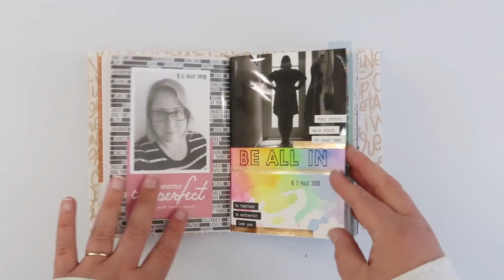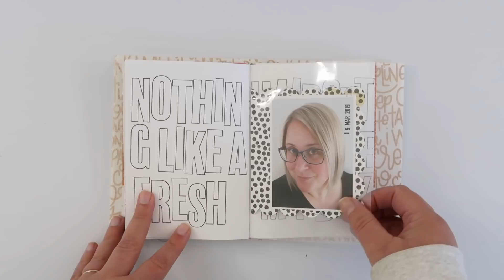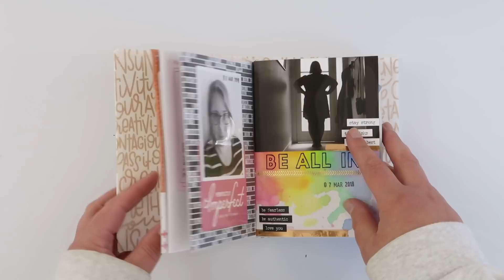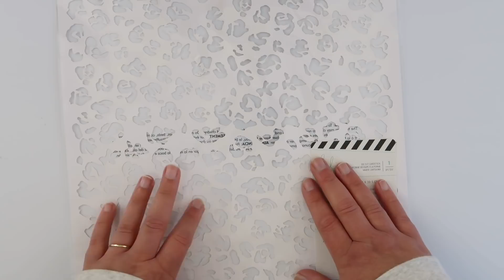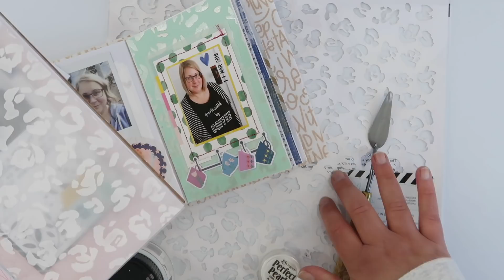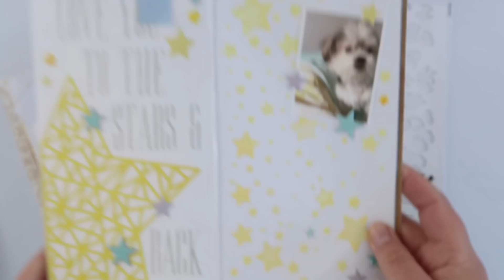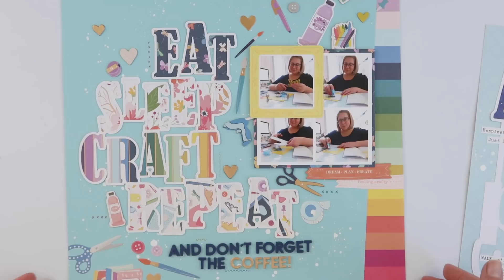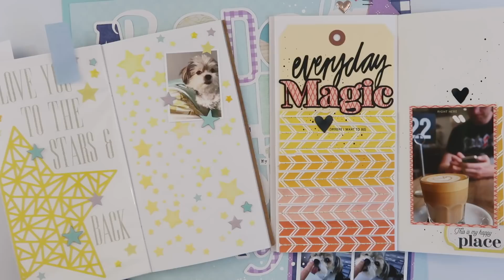March Favourites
Time for my March favourites! Here's what I was loving this month:

COAPA Cutfile shop

I'd love it if you headed over to Facebook and checked out my

Black Ink: Memento Tuxedo Black
White Ink: Brilliance Moonlight White
Printer: Canon Pixma MG3560
Photo Paper: Canon Photo Glossy II
Printables Paper: Trophee 160gsm/210gsm in Snow
Stapler: Tim Holtz Tiny Attacher